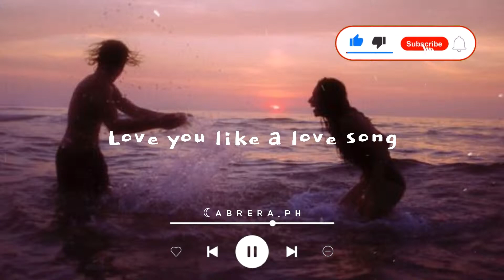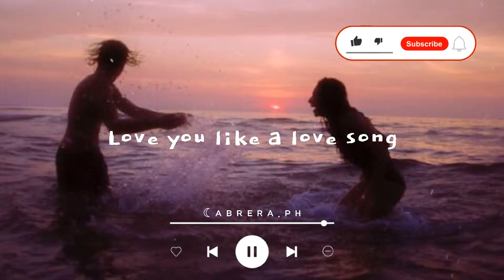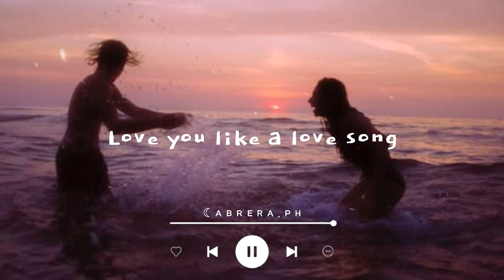Love You Like a Love Song || Selena Gomez Lyrics [Slowed + Reverb]